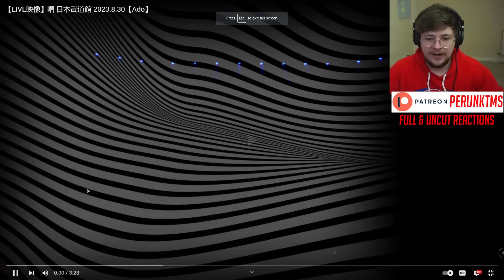Musician Reacts to Ado Show LIVE 【LIVE映像】唱 日本武道館 2023.8.30【Ado】